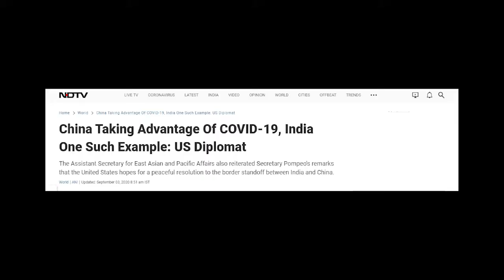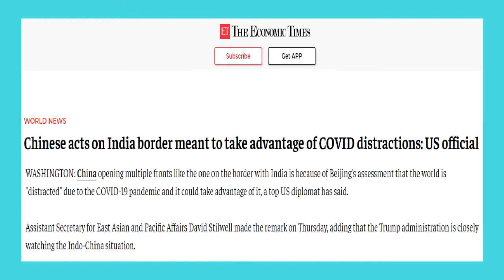COVID 19 Has Been Used As An Opportunity By A Country.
A brief overview of indo china border tension and past relation about border escalation opinion Personal

Looked Back, Saw Nothing by Twin Musicom is

image source and Attributions:
Tiananmen Square BBC NEWS and GETTY IMAGES
North koria: a href=" Background vector created by flatart /a
Vietnam: a href=" Background vector created by flatart /a
Afghanistan: a href=" Background vector created by flatart /a
united state flag: a href=" Background vector created by freepik /a
poster-design-for-coronavirus-theme-with-closed-sign-on-earth.zip:
a href=" Frame vector created by brgfx /a
downfall-arrow-due-coronavirus-background-design: a href=" Arrow vector created by starline /a
hand-holding-coin-plant: a href=" Hand vector created by freepik /a
dollar: a href=" Business vector created by rawpixel.com /a
indian-rupee-investment-concept: a href=" Background vector created by freepik /a
money.zip: a href=" Business vector created by rawpixel.com /a